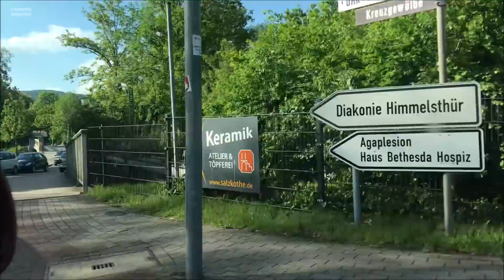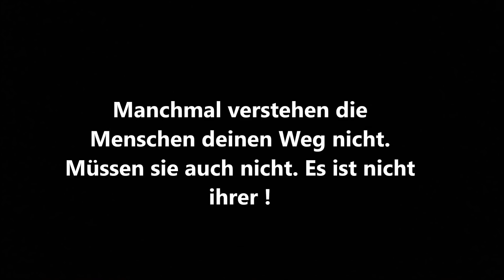Die schöne Natur | mylife#513 | Natürlich Gina